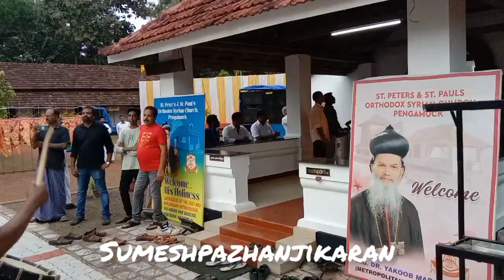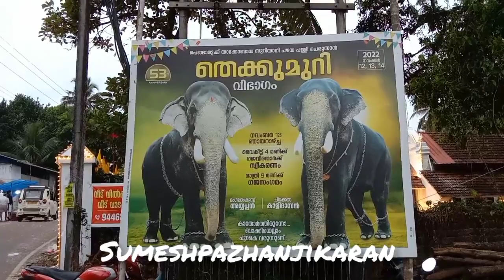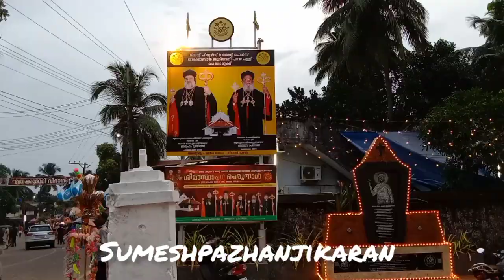പ്രമുഖ☺️കൊമ്പന്മാർ അണിനിരന്നാ പെങ്ങാമുക്ക് പള്ളി പെരുന്നാൾ /ഗജസംഗമം 2022/gajasangamam2022/perunnal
jajasangamam 2022
ഗജസംഗമം 2022